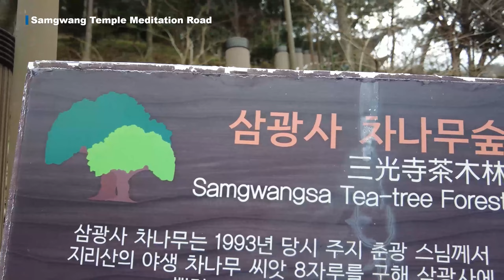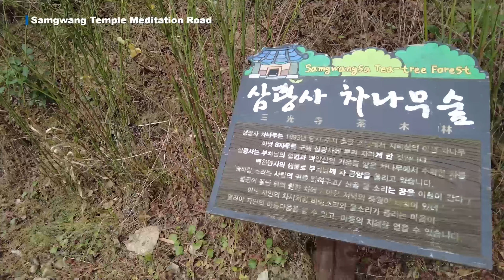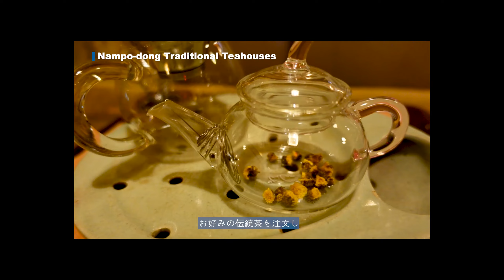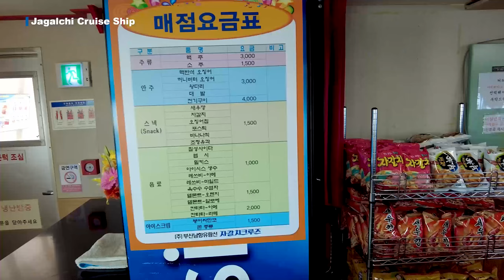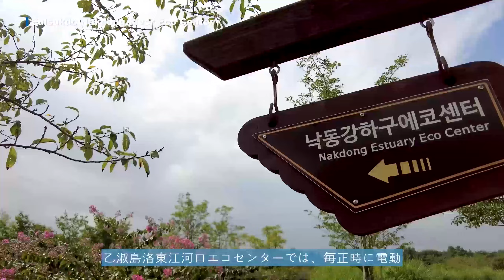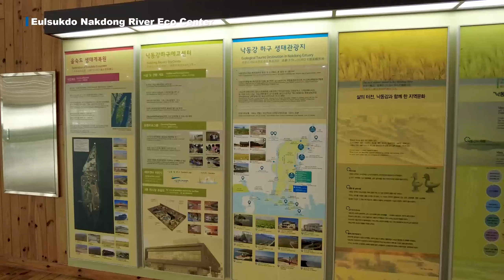Green Recovery_JN